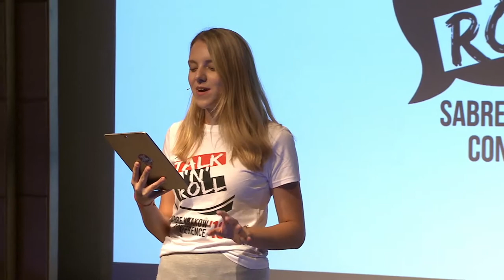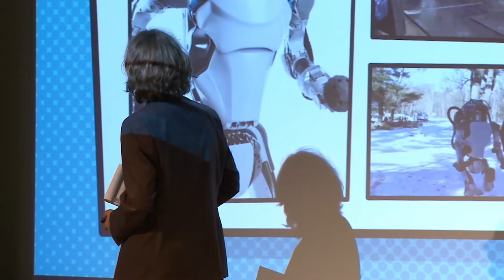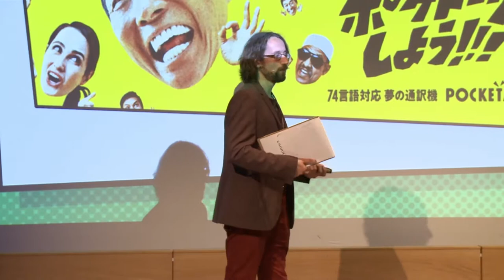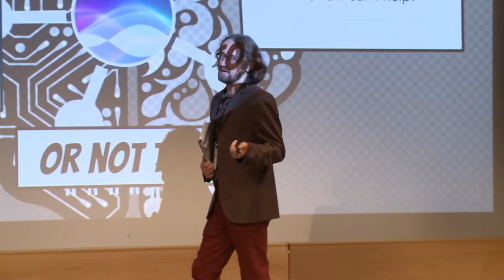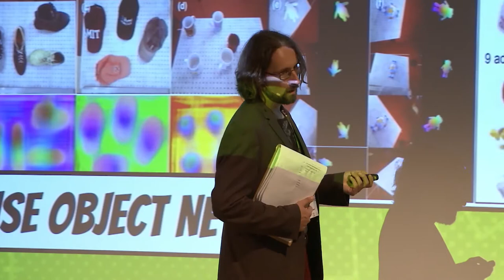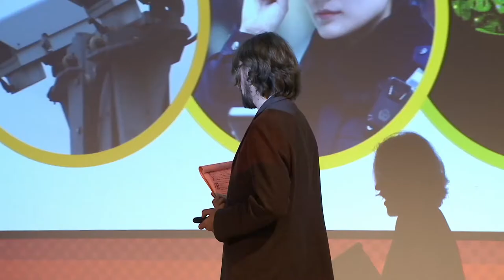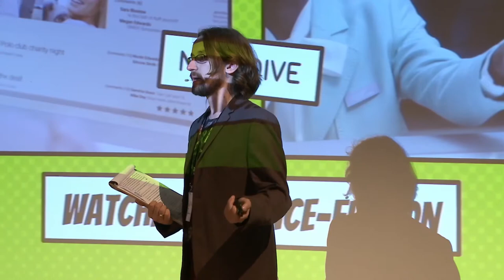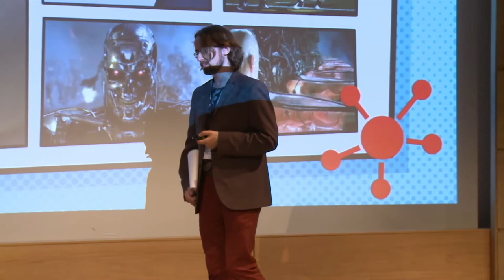TNR 2018: AI is among us How pop culture influences the technology - Emil Borzechowski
If the fate of the world went as it was shown in the film Terminator, this year the first model T-800, a cybernetic killer with artificial intelligence, would be created. Meanwhile, today even the most advanced AIs look, compared to their movie counterparts, like innocent toys. I will confront the pop-cultural vision of artificial intelligence with reality and try to answer the question, should we really be afraid of intelligent robots?